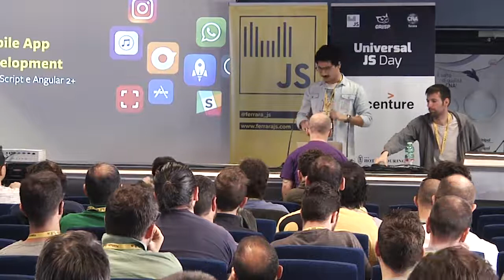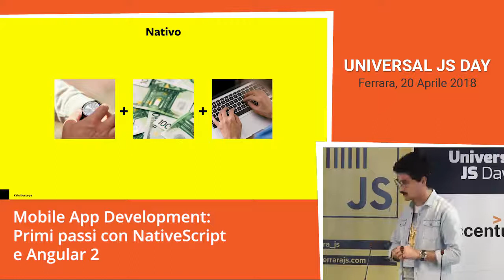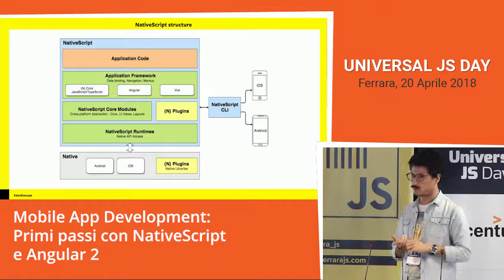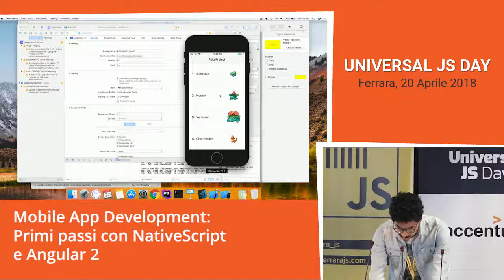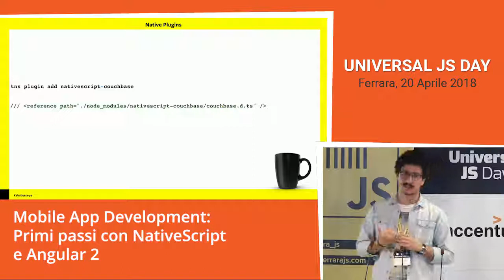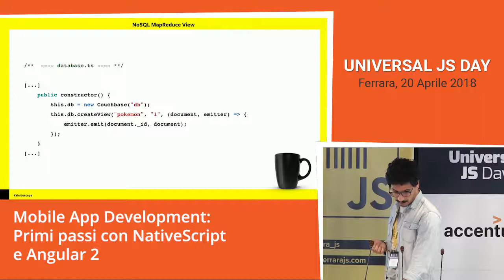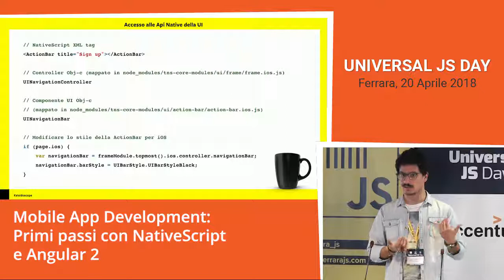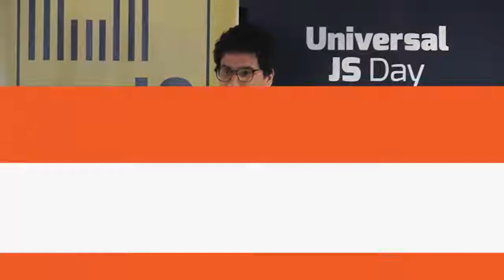Filippo Matteo Riggio - Mobile App Development: Primi passi con NativeScript e Angular 2 - Unive...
Attraverso un esempio pratico di una piccola app, verranno illustrate le basi di NativeScript su come costruire un’app, gestire la UI, il database, la cache, ecc.